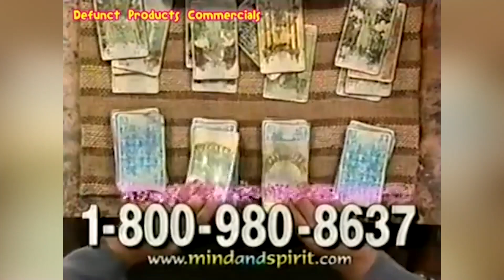Episode 82 - Sadie and Shawn Have No Friends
Do you remember Cleo the television psychic? We do. Join us today on the newest episode of Sadie and Shawn Have No Friends!

Tallent Co. Real Estate